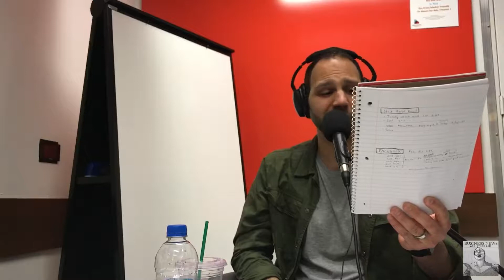#39: A Palestinian Podcaster, a Jewish Lawyer, and a Black Saint All Walk into a Podcast Booth...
Wasup y'all,

We got REAL on this ep! I couldn't ignore the Sri Lanka tragedy - may all those who lost their lives rest in peace. How the efff did Sri Lanka miss all the warnings!? Focusin on money and power, that's how.

But then we got into it! We had my lawyer buddy, Jon Friedland, get real about bankruptcy! Are there ways to scoop up companies going bankrupt on the cheap? If so, how? And why is Jon doin' business deals in the back rooms of sketchy bars? Me and comedian St. James Jackson hit up Jon with all sorts of wacky 'what-if's'.

We were also talm'bout the markets - this week they hit an ALL-TIME high! Bottom-line? Keep investin, it's all about the long game right now.

Finally, we asked the hard question: should everyone be going to college? WHERE did this idea - everyone needs to go to college - even come from? Is it outdated?

06:30- Sri Lanka terrorist attack
25:38- The stock market's at ALL TIME RECORD HIGHS!
34:20- Uber going public in stock market
43:10- Tesla missed earnings; announces Robotaxi's
48:30- 60/20/20 formula
51:45- Jon Friedland: Top Chicago bankruptcy attorney
53:00- How a company decides whether to declare bankruptcy or not
1:07:40- Secured and unsecured debt
1:15:10- Are there entrepreneurs that making money buying co's going through bankruptcy?
1:37:00- One successful deal example